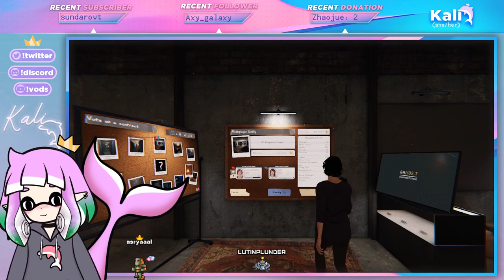Merci pour les 200 Followers!! Phasmophobia mais avec un twist: il y a des fantômes ? [👻Phasmo -